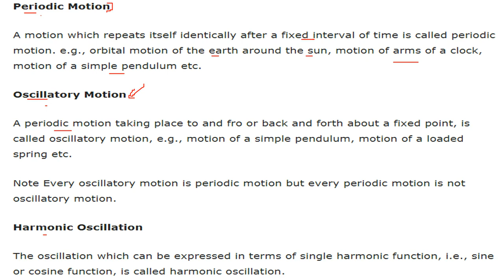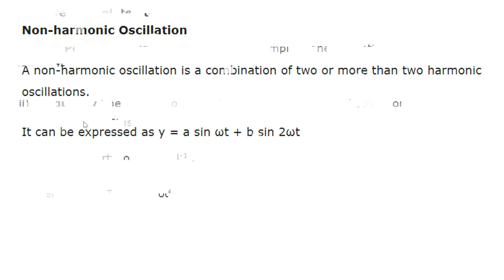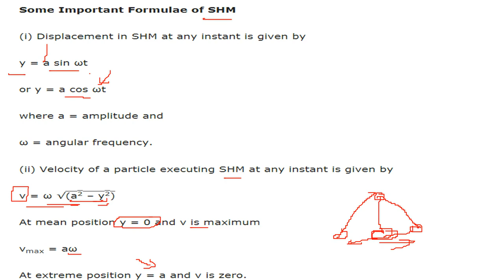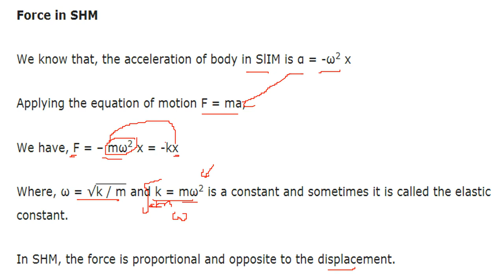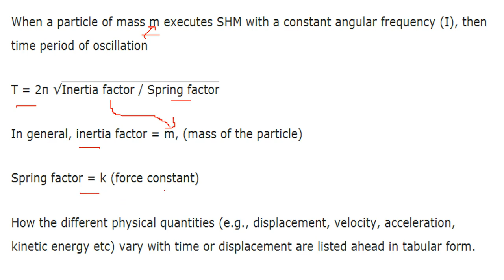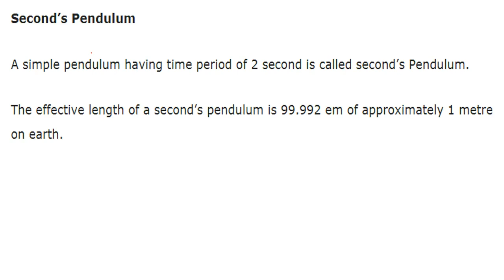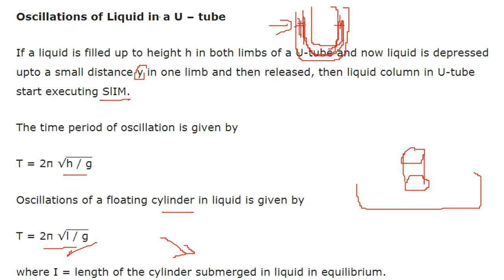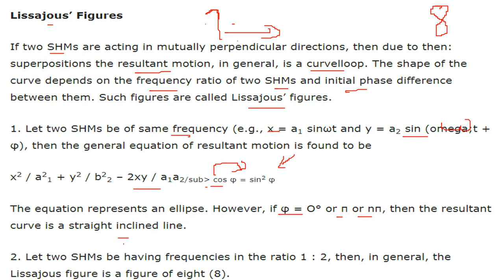Oscillations in PHYSICS HINDI